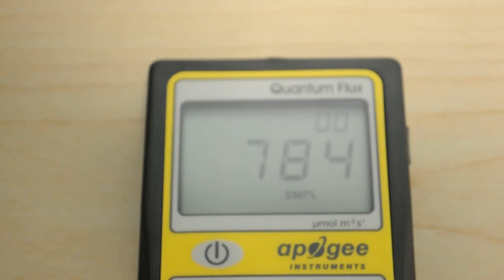Viparspectra P600 LED Grow Light Review and Test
Compare Price on Amazon
We have been reviewing the LED Grow Lights for sale on Ebay and Amazon.
Today we are reviewing the Viparspectra P600. Our testing consists of a full PPFD, as well as the DLI (Daily Light Integral) we also test for the actual watt usage by the light. We are hoping to provide a comparison tool for our viewers who are shopping for LED Grow Lights.
The following are the links to other Test/Reviews we have completed

Light purchases - We will try to provide a link to purchase these lights when possible. This link will be to either our own website or another co-operating site.